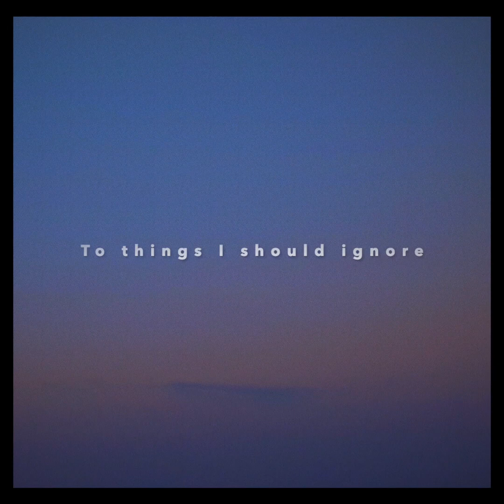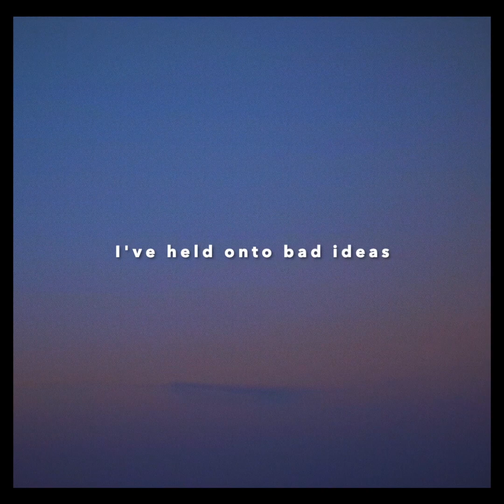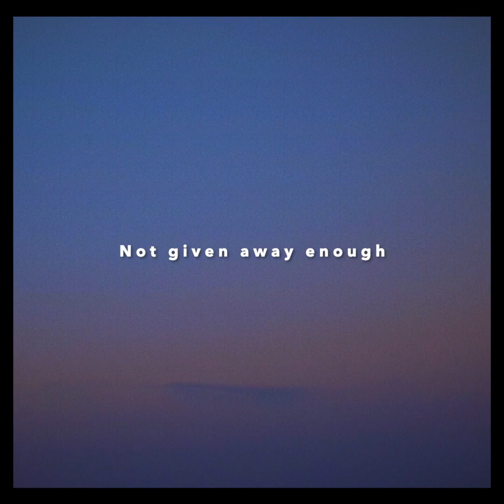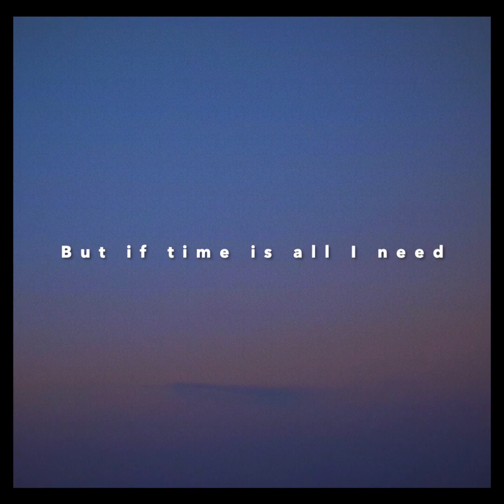Nye James - Flaws (Lyric Video)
Credits:
Song written, performed, produced, mixed and mastered by Nye James
Mandolin and Harmonica: Connor Bevan
Additional Backing Vocals: Sabine Kerssemakers